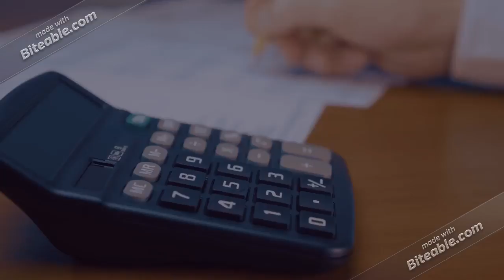BOSTANCI TESİSATÇI 0543 721 9196